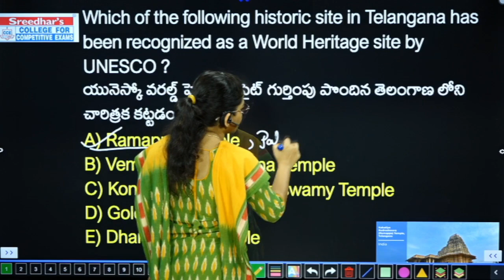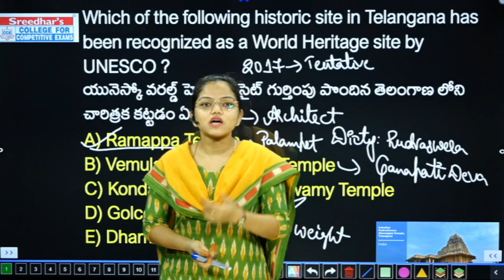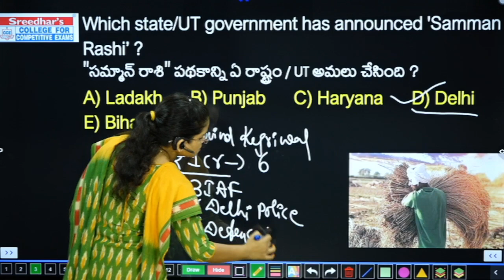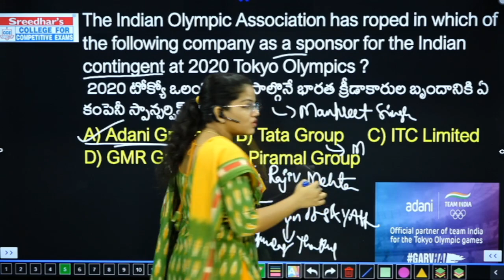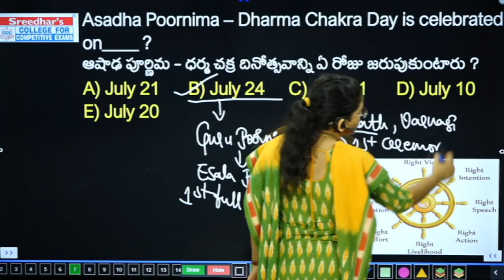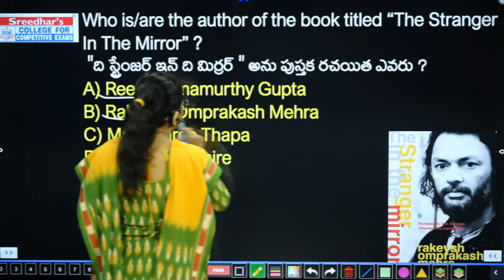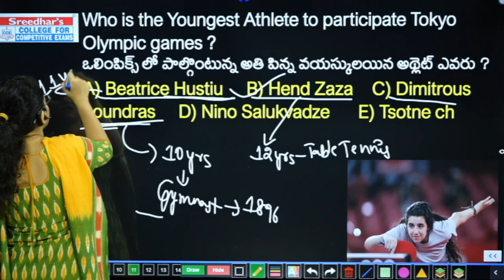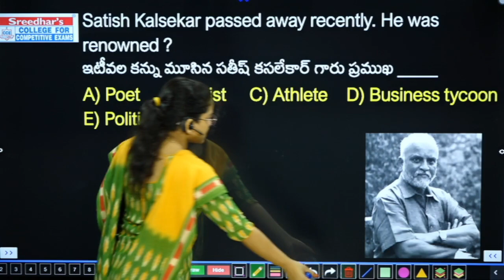Daily Current Affairs in Telugu | 24th & 25th JULY 2021 | Today Important Current Affairs in Telugu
Daily Current Affairs in Telugu | 24th & 25th JULY 2021 Today Important and Latest Current Affairs in Telugu with MCQ's